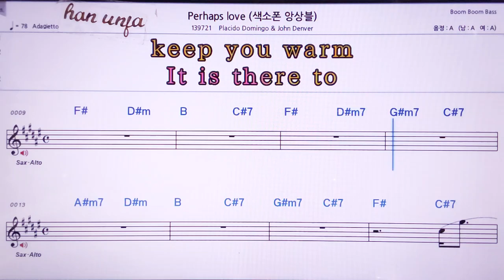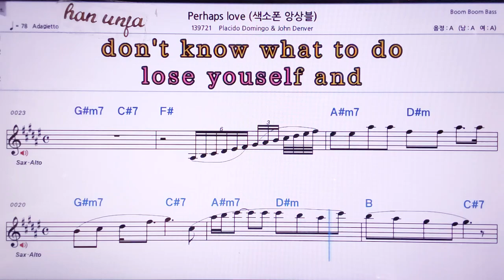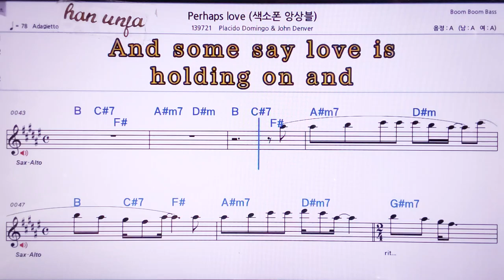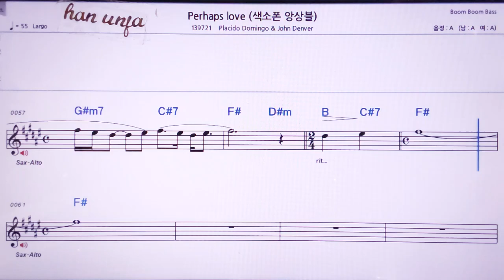Perhaps love(색소폰 앙상블)/Placido Domingo&john denver 👍MR,노래방, 악보, 코드,Karaoke With Sheet Music